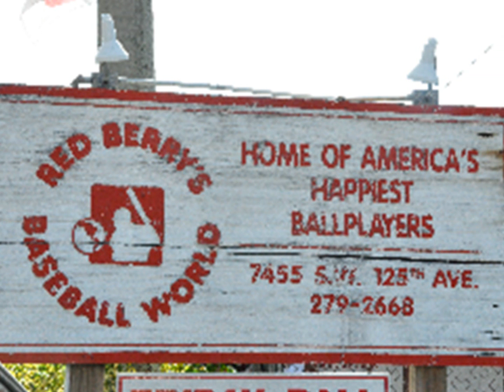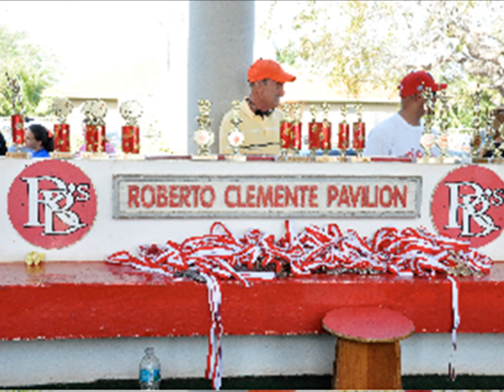Reb Berry's Baseball World